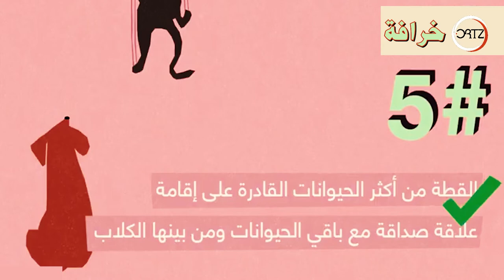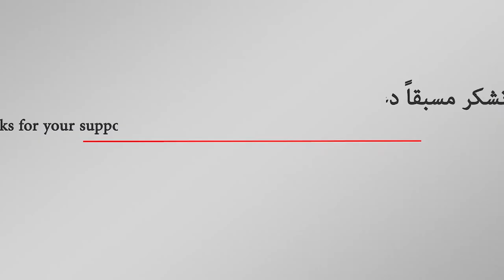لهواة تربية القطط إليكم 5 خرافات تواجهون بها كل منتقديكم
هل تعبتم من كم الانتقادات التي توجه إليكم بسبب تربيتكم للقطط؟ نقدم لكم 5 خرافات يعتقد أنها حقائق، ولكنها في النهاية ليست سوى خرافات حول تربية هذا الحيوان الأليف في منازلكم.